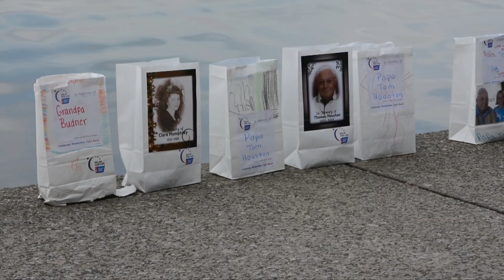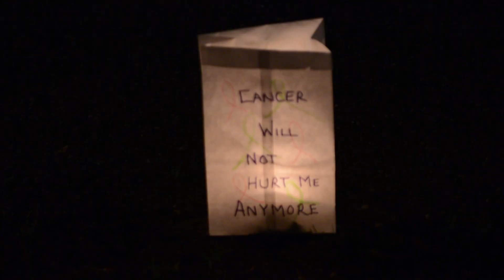Barberton Area Relay For Life 2015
The Barberton Area Relay For Life at Lake Anna Park, July 18-19, 2015, to raise awarness of cancer and raise funds to fight the deadly disease. This year's Relay raised more than $87,000. Herald video by Rich Muller.